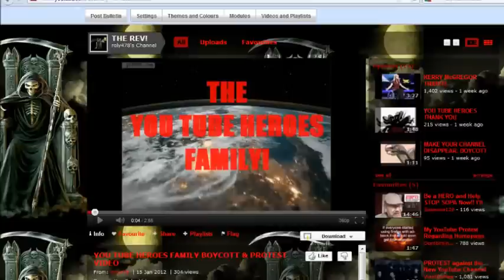We Love You Tube Not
They were great Dayz when You Tube took our channels away and made them a nice Grey.
Everyone was a You Tube Hero who took part in the Protest.